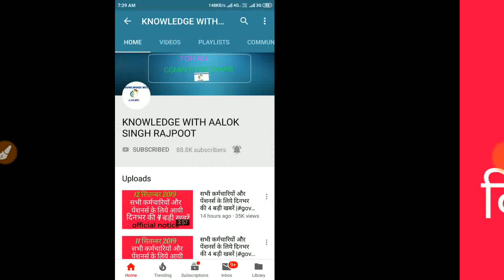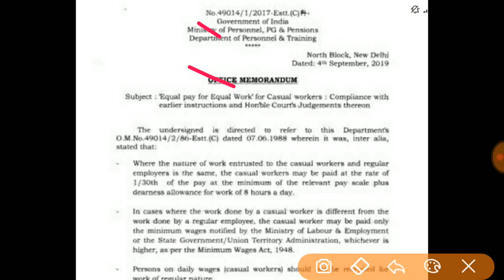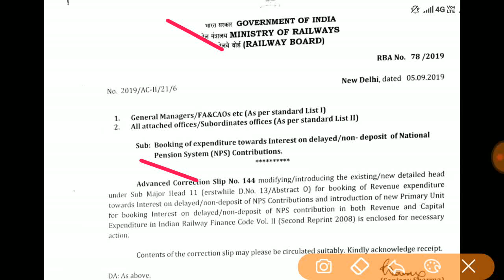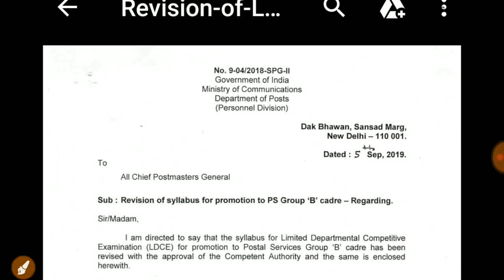सभी कर्मचारियों और पेंशनर्स के लिये दिनभर की 4 बड़ी खबरें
7th pay commission latest news ||
7th pay commission||